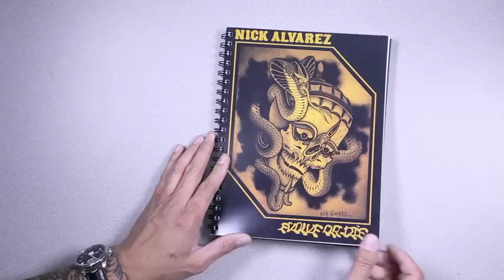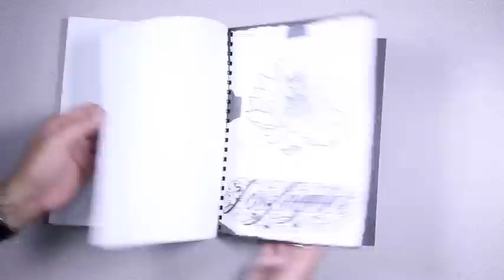Quick look into Nick Alvarez tattoo sketch book : Element Tattoo Supply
Nick Alvarez contacted Element Tattoo Supply and sent us his tattoo sketchbook. After a look over this tattoo sketchbook we decided to start selling this product @ Check it out it great for tattoo artist getting into Japanese style of tattooing. We are the First tattoo supplier to carry this so you should jump on this quick .